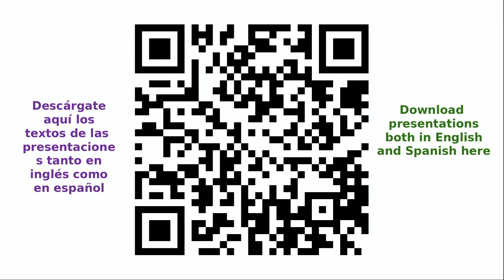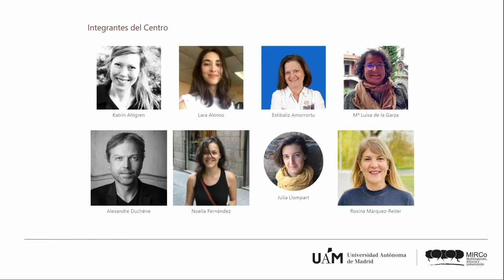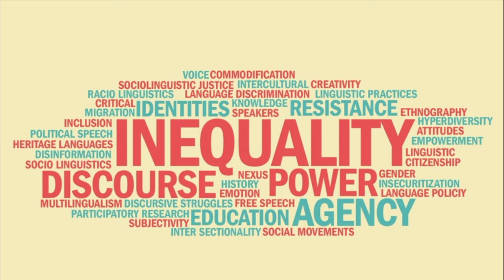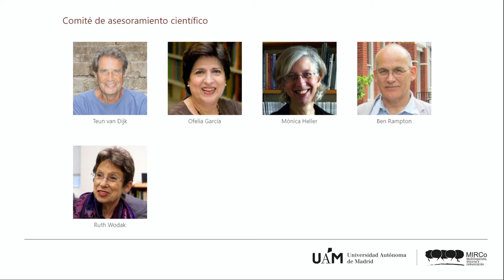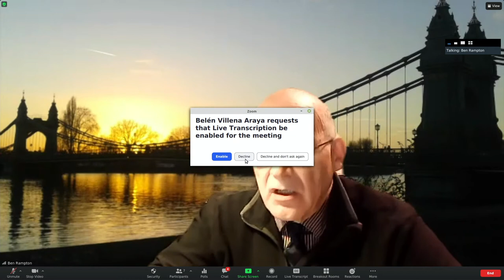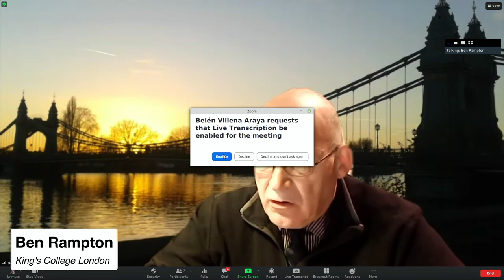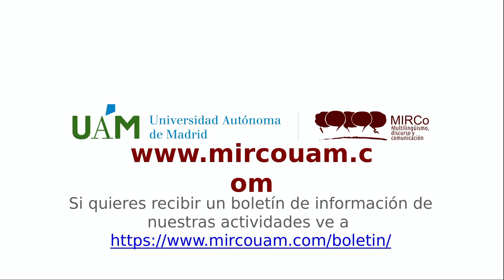Presentación Centro de Investigación MIRCo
0:00:00 Apertura: Director del CBA (Valerio Rocco Lozano) y  Vicerrectora de Investigación y Biblioteca de la UAM (Maite Blázquez Cuesta)
0:06:24 Intro MIRCo: Luisa Martín Rojo, Clara Molina, Manuel Alcántara
0:31:13 Intervención de Ofelia Garcia, Comité  Científico
0:45:11 Intervención de Monica Heller, Comité Científico
0:49:57 Intervención de Ben Rampton, Comité Científico
1:01:45 Intervención de  Teun van Dijk, Comité Científico
1:14:04 Cierre, Elisa Loncón (Presidenta de la Convención Constitucional de Chile)
1:28:59 Despedida: Luisa Martín Rojo

On November 25, 2021, the Centre for Research in Multilingualism, Discourse and Communication MIRCo was launched in Madrid. We presented the theoretical tenets and the yearn for changes that inspire the center, its lines of research and commitments, and its plans for the future. Keynote researchers from the Scientific Committee (Ofelia García, Monica Heller, Ben Rampton, and Teun Van Dijk) discussed the challenges our societies face today and how research at MIRCo can contribute to overcoming them. The closing address was delivered by Elisa Loncón, a Mapuche linguist, indigenous rights activist.
We have subtitled the video of the MIRCo inauguration: the parts in Spanish and Mapudungun are subtitled in English, and the parts in English are subtitled in Spanish.

El pasado 25 de noviembre presentamos  el Centro de Investigación en Multilingüismo, Discurso y Comunicación (MIRCo). Expusimos las perspectivas teóricas y la voluntad de cambio que lo animan, las íneas de investigación, los compromisos, y los planes para el futuro.  Las investigadoras e investigadores del  Comité Científico, Ofelia García, Monica Heller, Ben Rampton y Teun Van Dijk, reflexionaron sobre los desafíos que afrontan hoy nuestras sociedades y sobre cómo puede contribuir la investigación y el Centro MIRCo a superarlos. El cierre estuvo a cargo de la lingüista mapuche y activista Elisa Loncón.
Hemos subtitulado el vídeo de la presentación: las partes en español y en mapudungun están subtituladas en inglés y las partes en inglés están subtituladas en español.